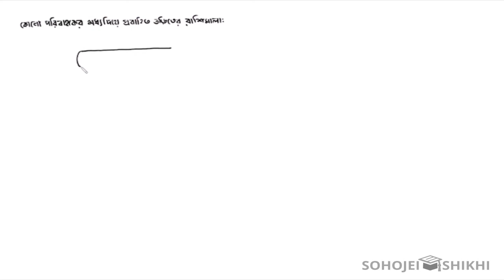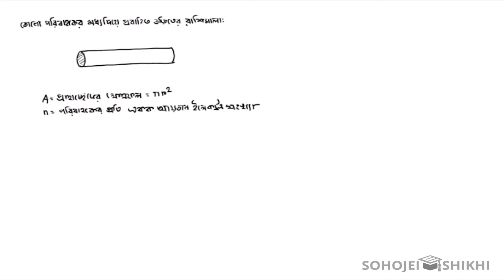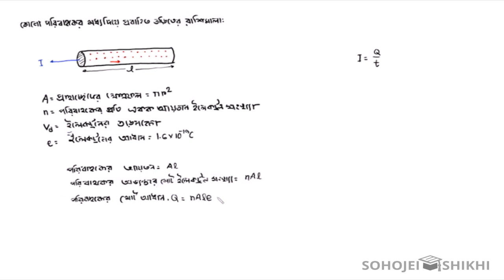Lecture 1 Current and Equation of Current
Lecture By:  Nazim Rahman